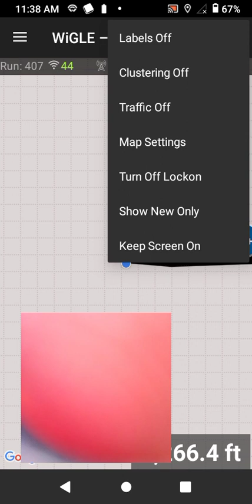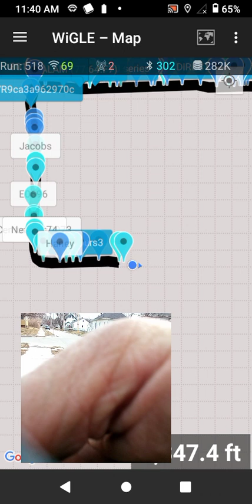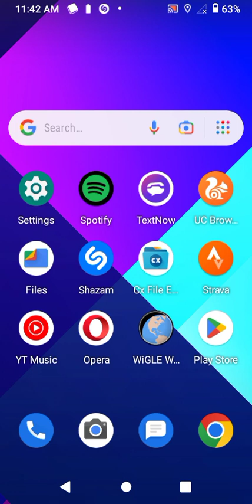wigle wifi run on Thompson